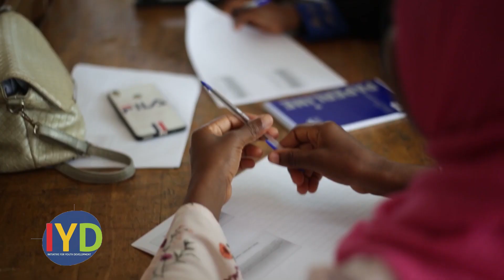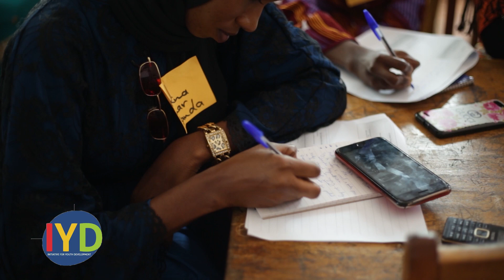Hajia Zaliatu Qasim - CEO of ZaQi Modest Wear Clothing Line